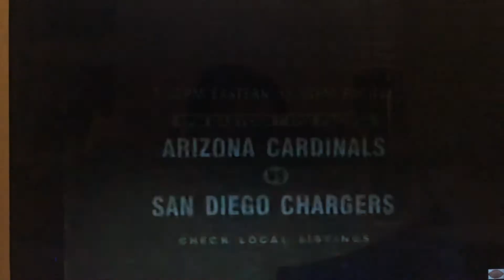FOX NFL Sunday - 1995 Week 14 recap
Here’s a video commercial. The recap of the NFL on FOX - 1995 Week 14 Pregame.